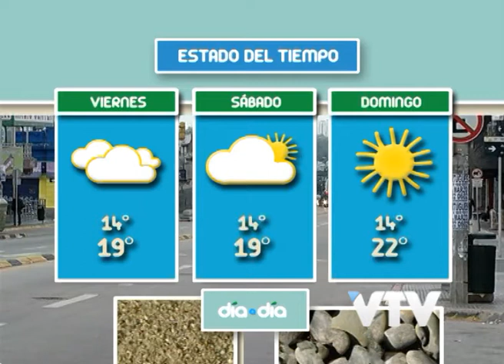VTV: DAISY TOURNE EN DIA A DIA